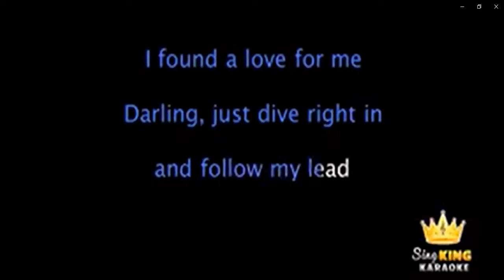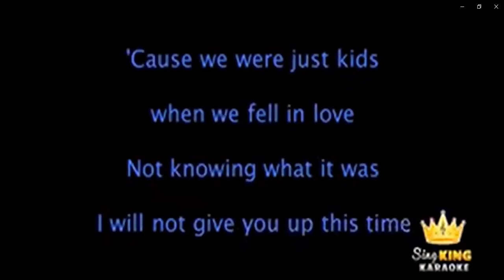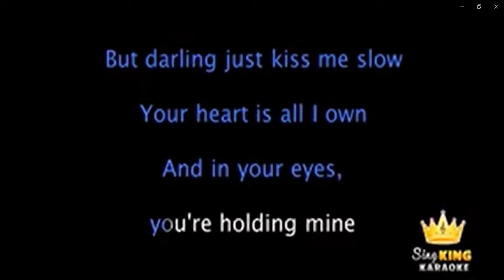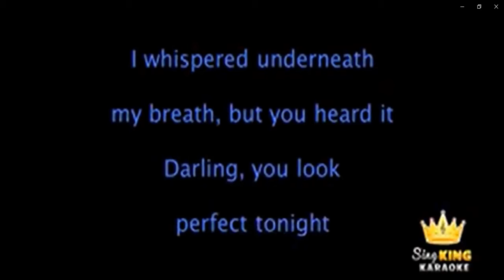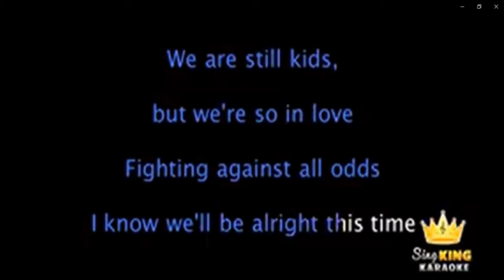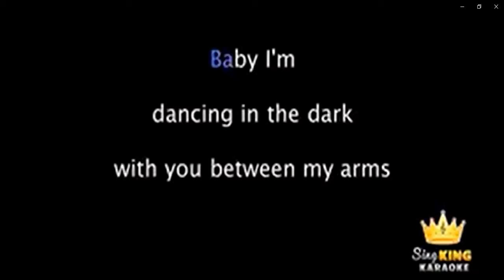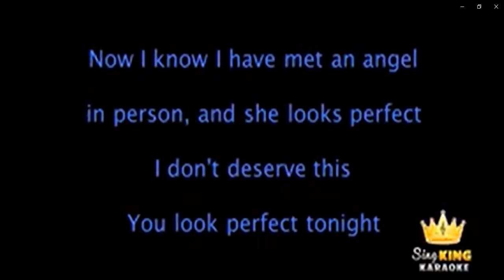"Perfect" Videoke Rendition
😎🔊▶A videoke leisure rendition.

MUSIC & SOUNDS:
Thanks & Credits to Youtube free stock downloads.
❤✅Perfect-Ed Sheran by Sing King Karaoke